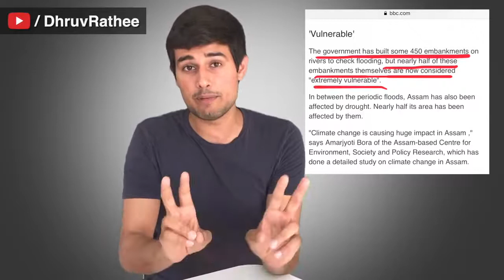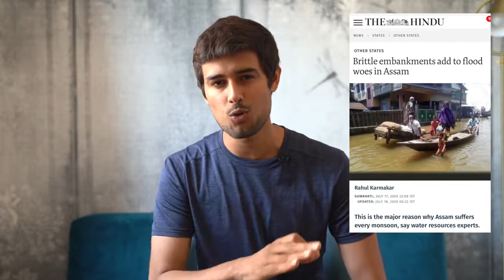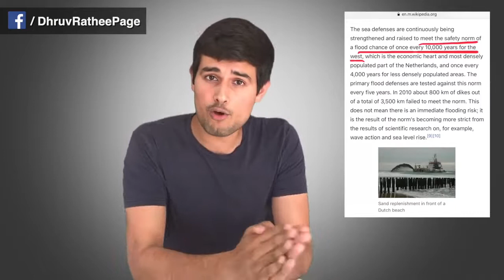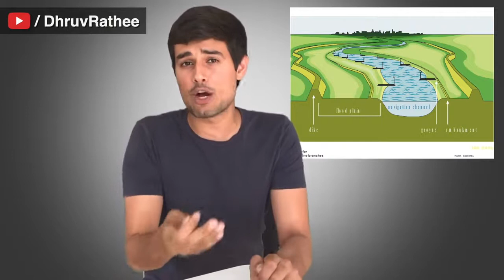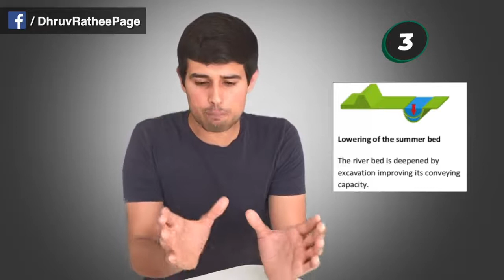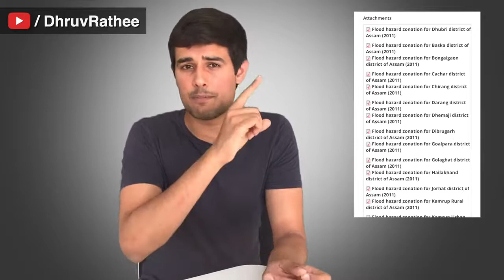Why Every Year Assam floods happen what is the behind of reasions Let take briefly Analysis By Dhruv